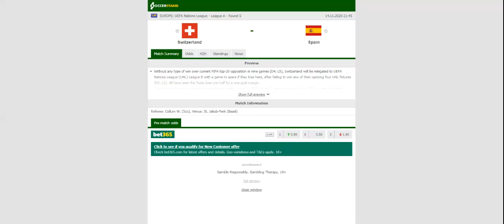SWITZERLAND VS SPAIN PREDICTION & BETTING TIPS - 14/11/2020